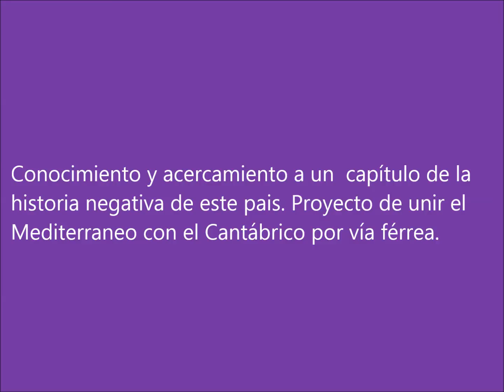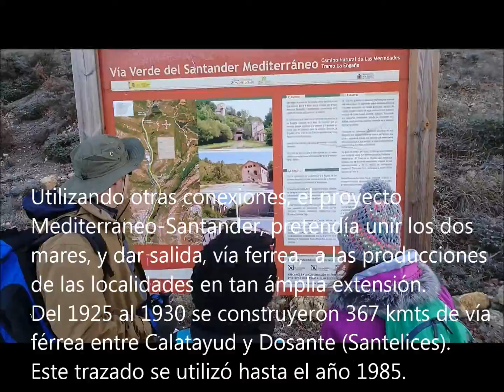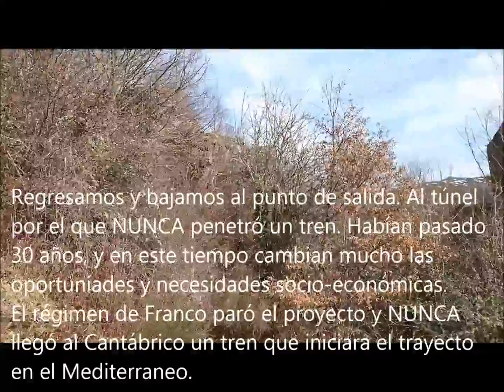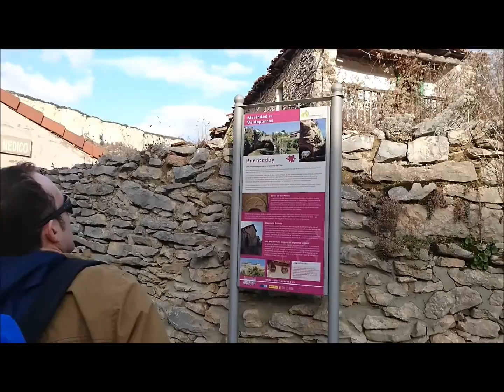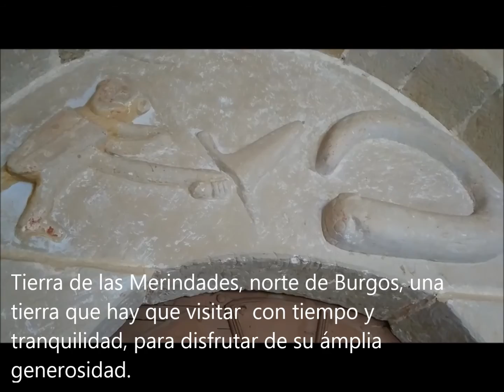Vía verde de Santalices al túnel de La Engaña. Vía férrea del Mediterráneo al Cantábrico.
Marcha senderista del Club Montaña Fuentes Carrionas por las Merindades, norte de la provincia de Burgos. Un trazado para vía férrea desde Santelices al túnel, que nunca se utilizó. En el año 1925, políticos de entonces decidieron unir el Mediterraneo con el Cantábrico, aprovechando líneas ya existentes, como la de Sagunto-Calatayud. Por esto trazaron y ejecutaron una línea férrea desde Calatayud hasta Santalices, en 5 años construyeron 367 kmts. Pero faltaba atravesar la cordillera Cantábrica, lo más dificil y costoso. Entre guerras, falta de financiación y de decisiones políticas, hasta el 1941 no comenzaron a taladrar la cordillera, lo hicieron por la Engaña, 6 kmts. después de Santalices, y por la Vega del Pas, en la cara norte. Veinte años después tenían el túnel dispuesto para tirar las vías. Pero.. en treinta años cambia mucho la situación social y económica de un pais, y lo que entonces podía valer no lo valía hoy. El caso es que el régimen de Franco dijo que ya no era rentable esa vía de tren.. ¡y así se quedó hasta hoy!. Un túnel de 7 kmts, que costó vidas, mucho sacrificio humano, especialmente de los presos republicanos, y cientos de millones de pesetas. No solo ahora, hoy, se despilfarran inversiones públicas. Las "malas lenguas" decían que fue la oligarquía vasca quien presionó al general para parar esa comunicación que podía poner en riesgo económico su gran puerto de Bilbao. La salida de aquella vía férrea estaría en Santander.